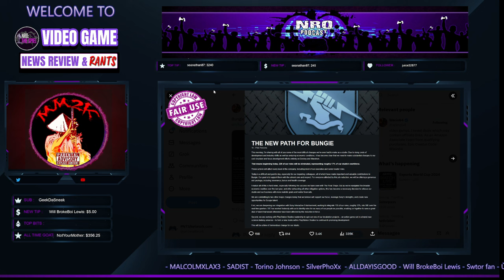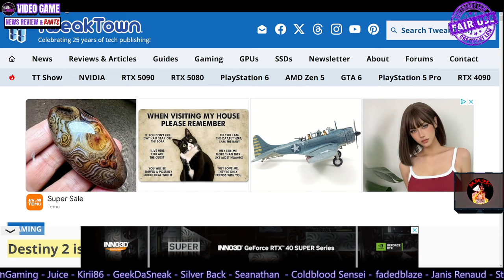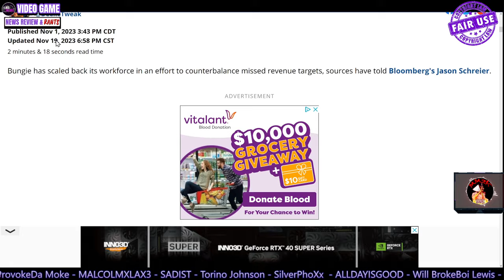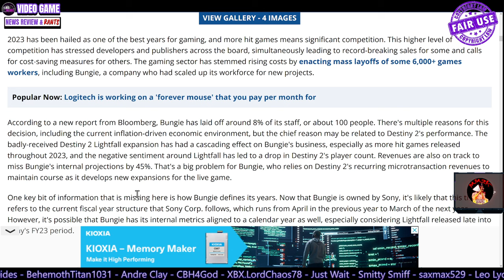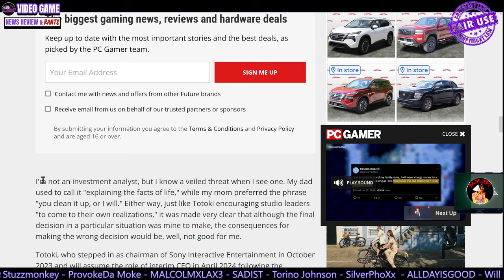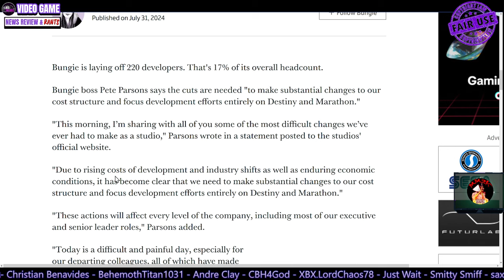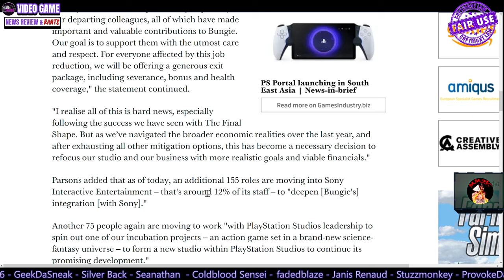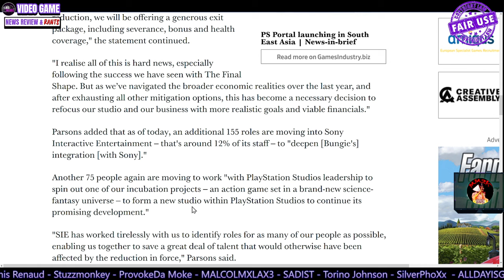RANT - Bungie Drama! Massive Layoffs, Sony Unification & More!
_____________DESCRIPTION______________________